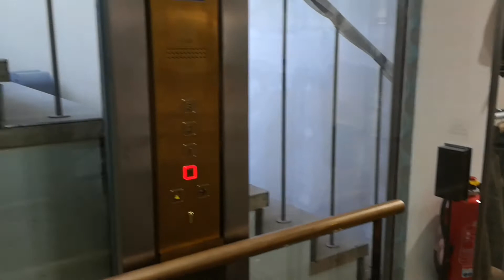Tepper Aufzug bei Planet Sports in Krefeld